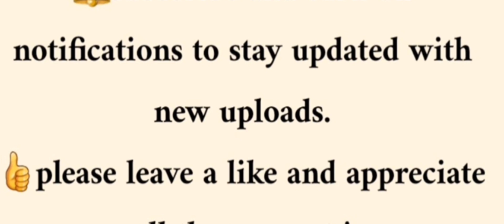Trout for clout video | Using a Trout for clout Reddit | girl with Trout Video Twitter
Trout for clout video viral . Trout for clout video on Tiktok and Reddit goes viral on social media,  the video and photos is receiving alot of attention and went trending on Twitter.
Trout Lady video Under investigation for Illegal Act .
using a trout for clout video,
girl with a trout,
girl with a trout video,
trout video on boat,
trout for clout,
lady with trout video,
boat video trout
trout for clout Twitter,